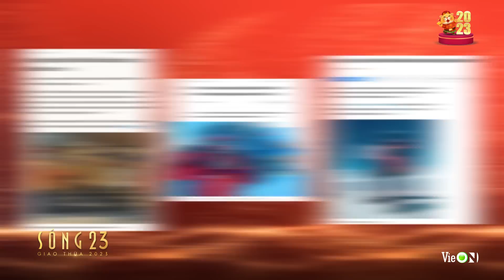HIEUTHUHAI, Trọng Hiếu diễn cực sung cho Tiểu Vy, Lương Thùy Linh cùng dàn mẫu catwalk |Sóng 23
Đón xem Sóng 23 được phát sóng đồng thời  trên 3 kênh truyền hình Vie Channel – HTV2, Vie GiảiTrí, Vie Dramas và siêu ứng dụng VieON vào đêm Giao thừa Tết Quý Mão 2023.